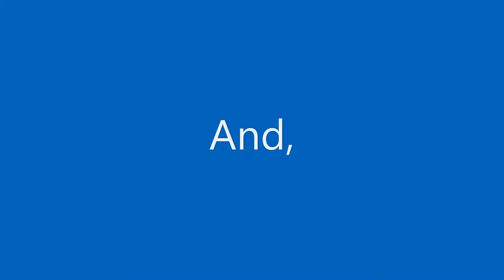Nightcore - Find You There(Chenda & Shiah Maisel)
T: Nightcore - Find You There(Chenda & Shiah Maisel) | Nightcore Version | Tontuf Trends

Lyrics -
[Verse 1]
Don't like the lights, but it's camera time
Said take the picture, but you rolled your eyes
Now I'm mortified and still terrorized
Pushed me behind to get me from my better side

[Verse 2]
I wanna push you back
But that's all you want, wanna wrap me up
I'm holding back
Trying to get me framed, throw me in cuffs
Said I attacked you
That's just a false truth
No need to argue and, yeah, I've had enough

[Chorus]
You follow me anywhere I try to be alone
I'll find you there
There's more to me, everywhere I try to go alone
I'll find you there, oh-whoa
There's more to me, but anywhere I try to be alone

[Drop]
Find you there, try to be alone
Find you, find you, find you there, try to be alone

[Verse 3]
I'm so scared to leave my house
Oh, I cannot run free from this
Always being watched by you and that's so inconsiderate
My privacy, does that exist?
Probably haven't heard of it
Need to live a different life, 'cause lights and cameras aren't it

[Verse 4]
Trying to find the silver lining
All I wanna do is avoid the violence
But you're here again, I'm losing it
There's no more screaming in silence
Get out my face, turn off the flash
I hate the fame, no more of that
Leave me alone or I'll collapse
I need a break to fill the cracks
[Chorus]
I'll find you there, yeah-yeah

[Drop]
[Outro]
(But I'll find you there)

❄️Our More Youtube Services -

We have tried our best for making our video error-free. Some footage and images are used for representational purposes.